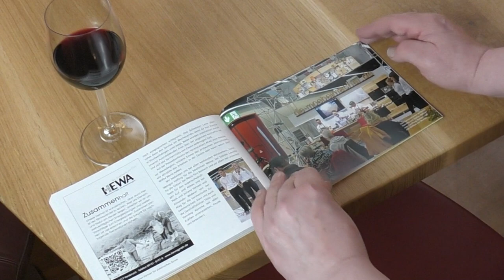Das neue Jahrbuch Nr. 27 der Möbelmacher über das Jahr 2022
Auf hundert Seiten berichten die Möbelmacher über ihre schöne Arbeit im Jahr 2022. Hier nachlesbar
Jetzt bestellen, wenn es nicht automatisch in Ihrer Post landet (nur, wenn Sie in unserer Kundendatei stehen).